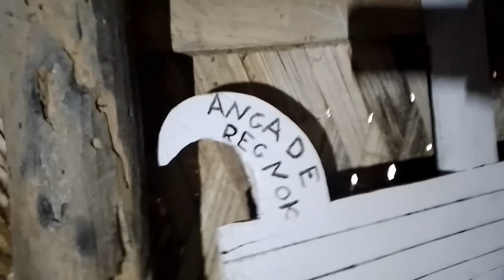An.tangna bakos aro chisolko tarisoenga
Sakantikon ia videona rimchaksoa

Sakantikon mitela

.Janggin rama tv